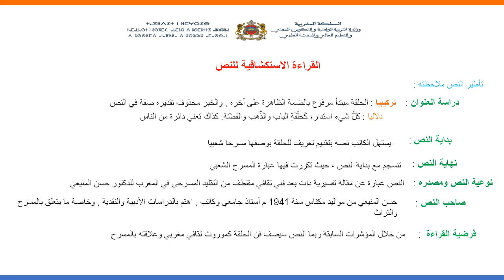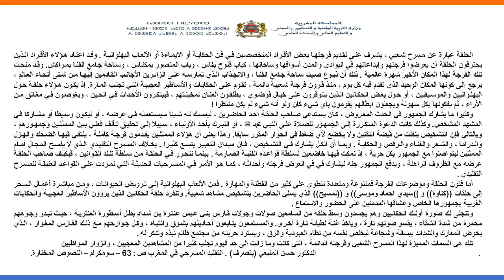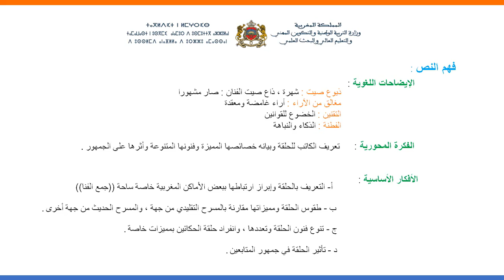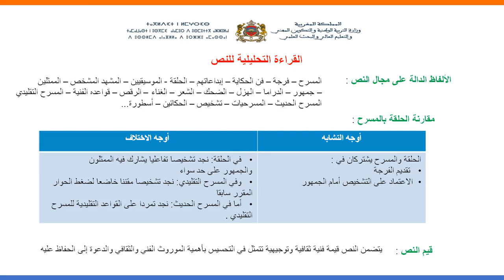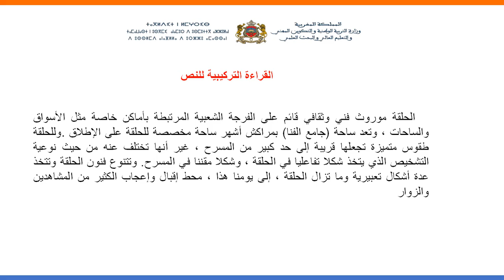اللغة العربية المجال الثقافي والفني درس الحلقة